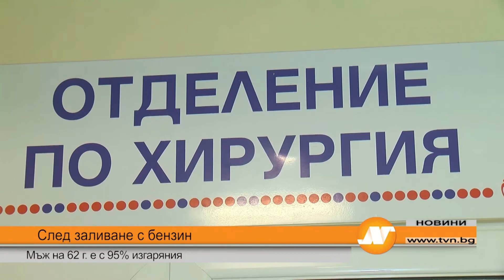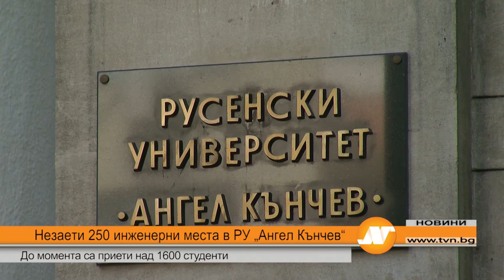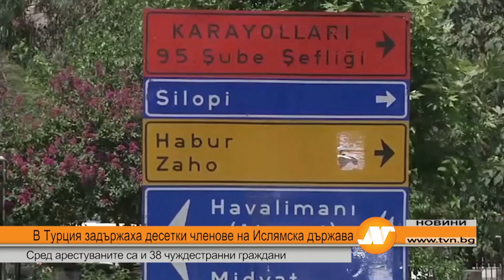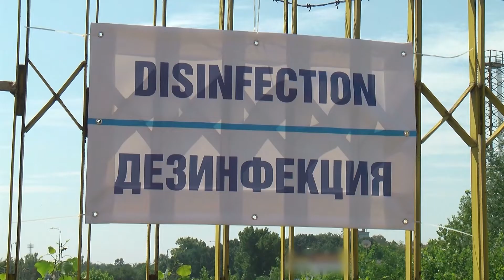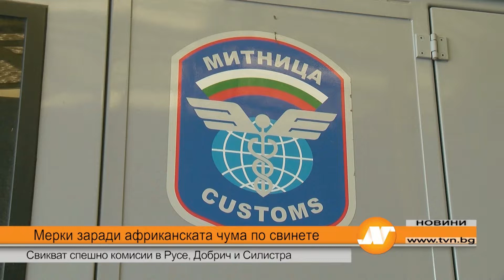Емисия новини 21:30 часа Русе 3 септември